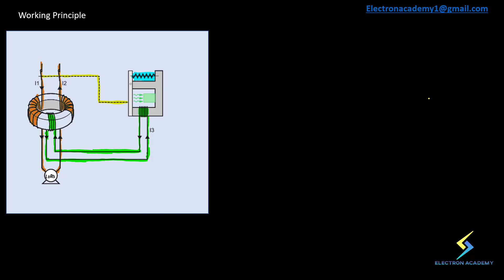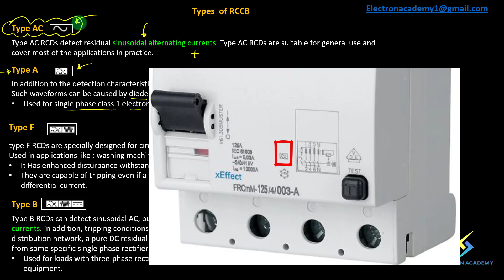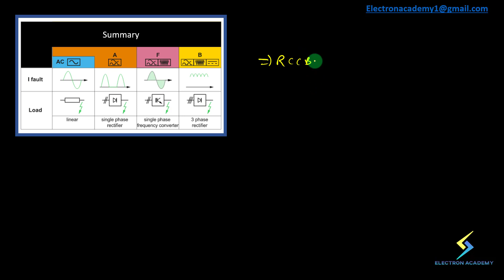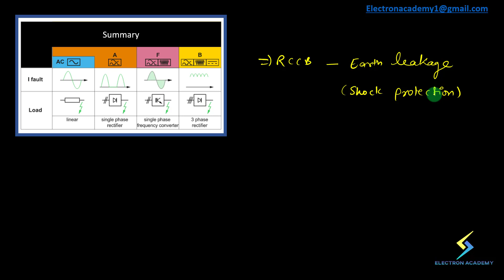RCCB working and its types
Imagine you have an electrical circuit in your house that powers various appliances and devices. Now, an RCCB is like a superhero gadget that protects you from electrical dangers. It's a special type of switch that can detect and respond to even the tiniest electrical imbalances or faults.

The primary purpose of an RCCB is to safeguard against electrical shock and fires caused by faults in the electrical system. It does this by monitoring the flow of electricity through the circuit. Here's how it works:

When the electricity enters your house, it flows through the RCCB. Inside the RCCB, there are two sensing coils that act as "watchdogs." These coils continuously measure the current flowing through the circuit. Normally, the current flowing into the circuit through the live wire should be the same as the current returning through the neutral wire.

However, if there's an imbalance in the current due to a fault, like a person accidentally touching a live wire or water entering an electrical device, the RCCB immediately springs into action. It detects the difference in current between the live and neutral wires and recognizes it as a potential danger.

As soon as the RCCB senses this imbalance, it swiftly trips or cuts off the flow of electricity to prevent any harm. By doing this, it protects you from receiving an electric shock or stops the fault from escalating into a fire hazard.

Now, let's talk about the types of RCCBs. There are  mainly four types of RCCB available in the market

1 TYPE AC
2 TYPE A
3 TYPE F
4 TYPE B

To sum it up, an RCCB is a protective device that keeps you safe from electrical shocks and potential fire hazards by monitoring and responding to electrical imbalances or faults in a circuit. It acts as a guardian, swiftly cutting off the electricity supply when it detects any danger.
Electrical safety tips
Working of RCCB
Types of RCCBs
Essential for electricians
Circuit protection devices
Earth leakage protection explained
Electrical equipment safety
Fault detection and prevention
Wiring regulations for RCCBs